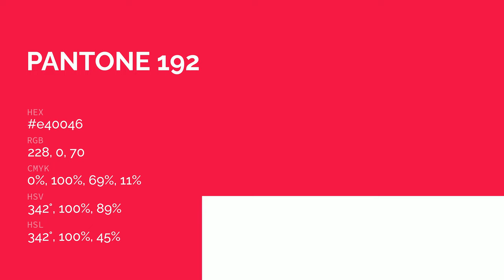Lotti Red color e40046 hex color - Red color - Cool color e40046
What color is Lotti Red ? e40046 hex color - Red color - Cool color e40046

Hex e40046 Color Code is also known as Lotti Red color.